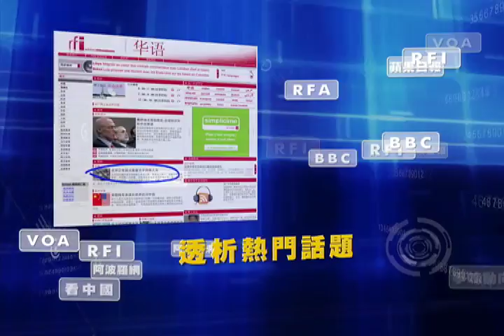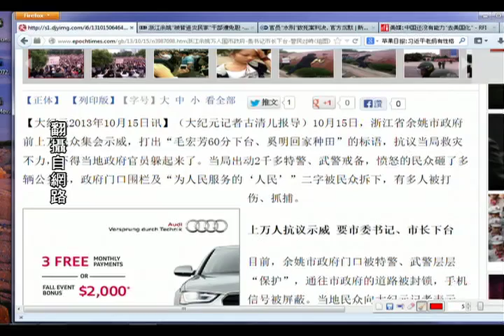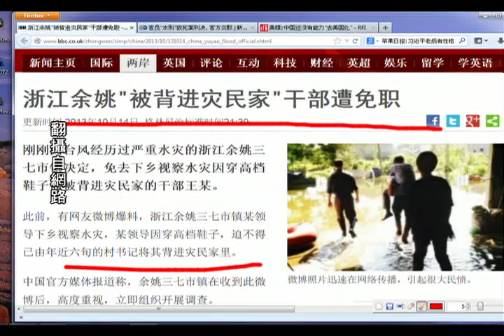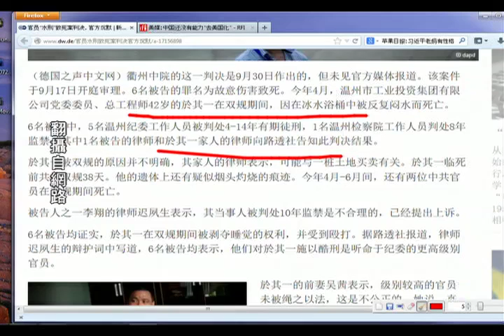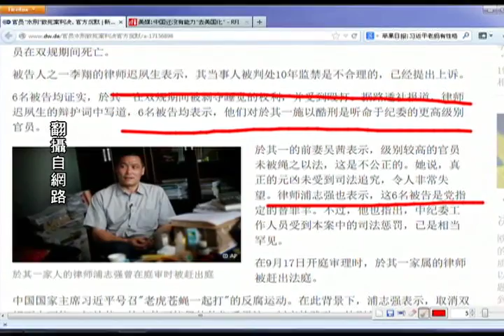《今日点击》 余姚万人冲突 惊叹纪委人员被判刑（2013/10/15）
下面的链接是本期节目的声音文件，您可以自由的使用您的手机或平板电脑，在任何时间、任何地点、任何环境，包括您正在开车时、乘坐地铁时、买菜时，都可以清晰的听到石涛对最新新闻事件与政局的分析。